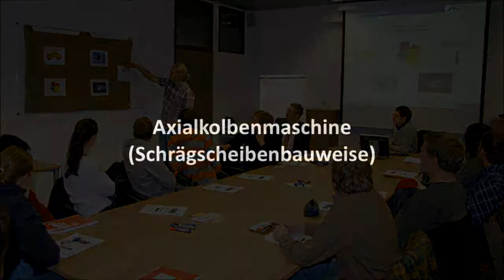TUHH PKT Schnittmodell Axialkolbenmaschine Schrägscheibenbauweise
Das Schnittmodell zeigt eine Axialkolbenmaschine in Schrägachsenbauweise.

Das Modell wurde gespendet von Danfoss Power Solutions in Neumünster.